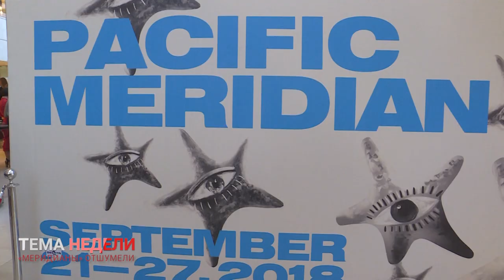"МЕРИДИАНЫ ТИХОГО" ОТШУМЕЛИ! Как это было?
Фестивальную программу, а также мероприятия кинотуров, которые стартовали в преддверии кинофорума, посетили более 20 тысяч зрителей. Победителей кинофестиваля выбирали из восьми полнометражных и восьми короткометражных лент режиссеров из стран АТР. Кто стал победителями этого года и как проходил «Pacific Meridian-2018»?